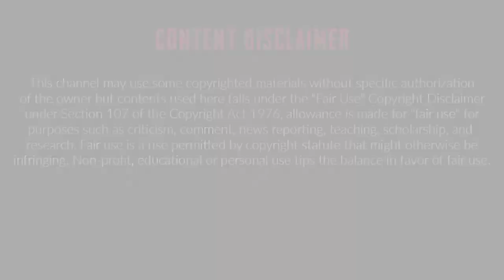Top 12 Foods That Are High in Phosphorus | Foods that Contain Phosphorus | Health Tips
Top 12 Foods That Are High in Phosphorus
1. Chicken and Turkey
2. Pork
3. Organ Meats
4. Seafood
5. Dairy
6. Sunflower and Pumpkin Seeds
7. Nuts
 8. Whole Grains
9. Amaranth and Quinoa
10. Beans and Lentils
11. Soy
12. Foods With Added Phosphates